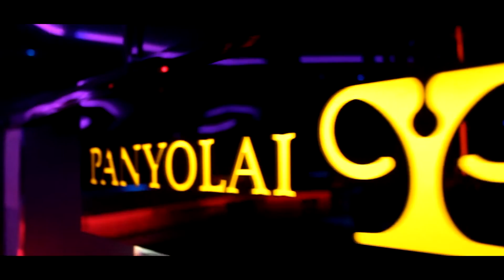Inside Fashion Club - Teaser Video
Inside Fashion Club - Teaser Video tapiobicske